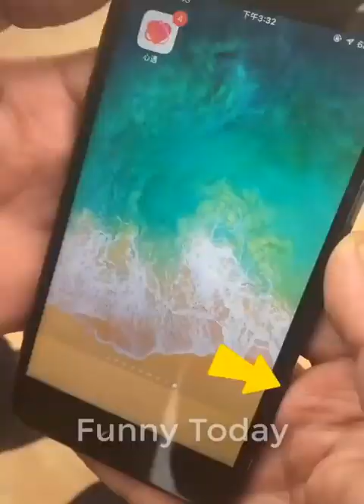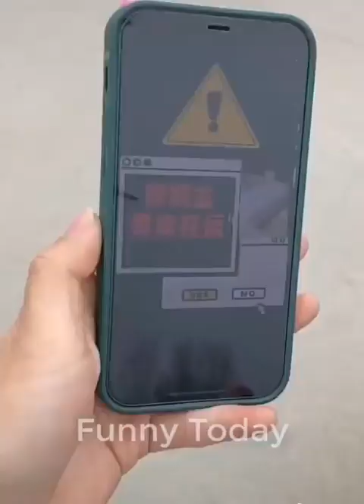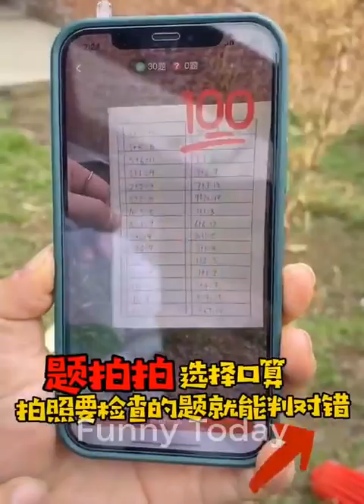funniest ever videos 2023 l kabayan comment clip # 27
This content  IS for entertainment porpose only, for family and friend

Good day to you youtube.com. I ask for your permission to re-upload this movie. I have no bad intentions in using this material..

I'm new to this field of social media, please guide me. so that I don't make mistakes and follow the community guideline, in accordance with the rules of youtube. thank you and more power, godbless🙏